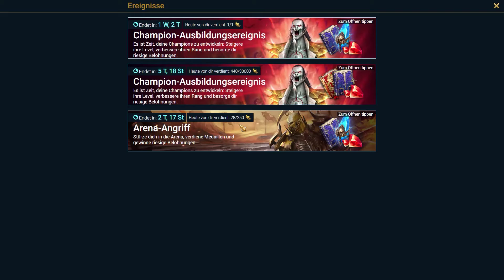Raid: Shadow Legends - Patch 1.14 - Der Sonnenbrandpatch - Neue Fusion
Lasst uns einen Blick auf der Quality of Life Patch 1.14  werfen. Es gibt viele neue sehr erleichternde Dinge, die Plarium implementiert hat.

Wünsch euch viel Spaß mit dem Patch :)